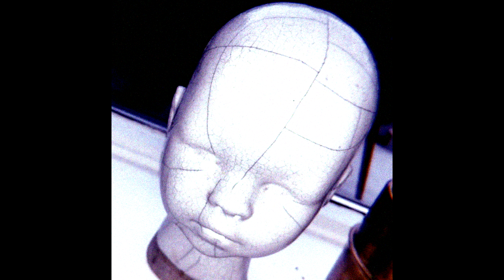[FREE] Summrs + Intoxicated + Kankan + Twinuzis + Izaya Tiji + Hxney type beat "2Twisted"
and we'll make a deal.